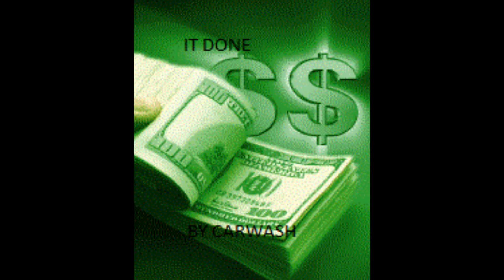IT DONE BY CARWASH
IT DONE WRITTEN ,COMPOSED AND SUNG BY DUNSTAN CARWASH LAWRENCE, ARANGED BY PELHAM GODDARD,MIXED BY CARLY ,BACKGROUND VOCALS BY NATHALIE YORK AND MASTERED BY MICE @AGRA 9 STUDEOS ST, JAMES TRINIDAD